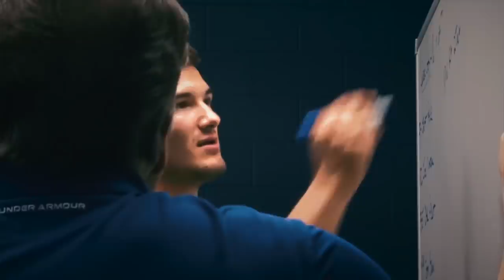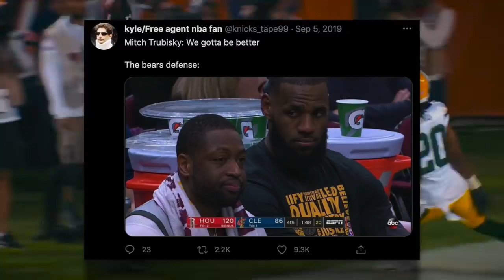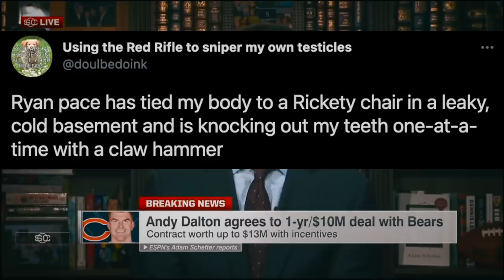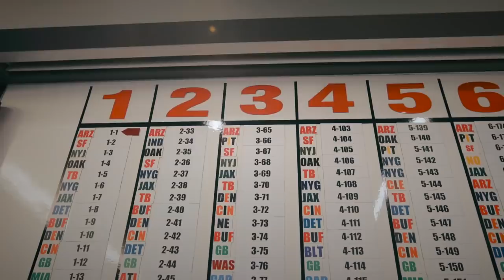Why Mitch Trubisky Failed with the Chicago Bears- A Retrospective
Welcome to Set the Edge, a channel dedicated to telling NFL stories the way they deserve to be told.